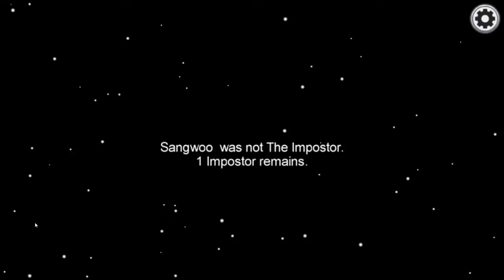MAKING A STACK KILL || WORKED||PLAYING AMONG US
THIS IS MY CHANNEL GAMEZ ZONE

hey guys this is my 13th video in this channel.
This game is called Among us you can easily install this game anywhere.

when you are using apple devices you can download this game from app store and when using android you can install this from play store.

And when using laptop you can install from bluestacks, play store, or in microsoft store..